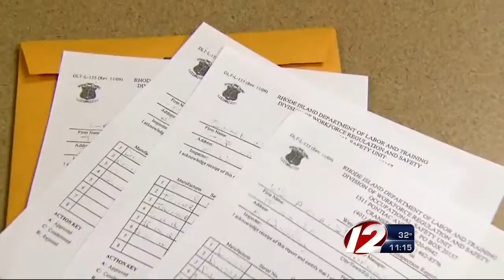Checking the accuracy of airport scales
With baggage fees skyrocketing at American airlines, Eyewitness News checks if the scales that weigh your luggage are accurate.